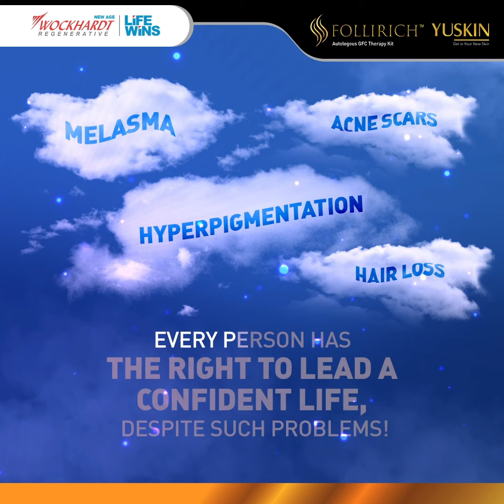Wockhardt Regenerative wishes all Happy Republic day!!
As we step into another year of celebrating our constitutional rights and duties, let us enable lives that have suffered from skin & hair problems, with the joy of reclaiming their life back with Yuskin and Follirich

Presenting Follirich GFC Therapy  for hair and Yuskin GFC therapy for  skin

For use of Registered Medical practitioner only